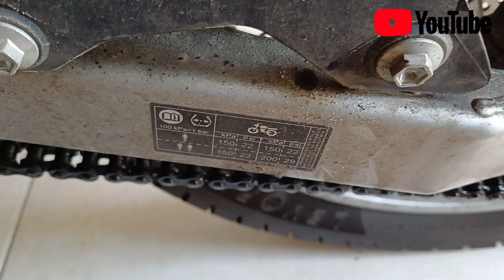Enchi de óleo corrente na corrente da crosser,